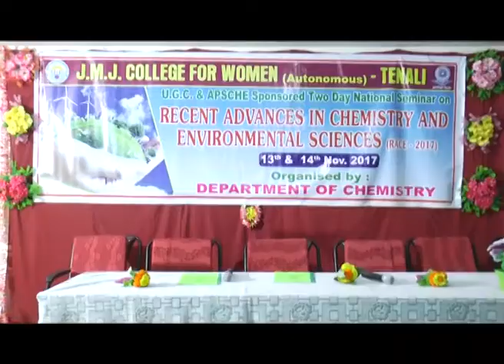TENALI SITI NEWS 13 11 2017 PART 1